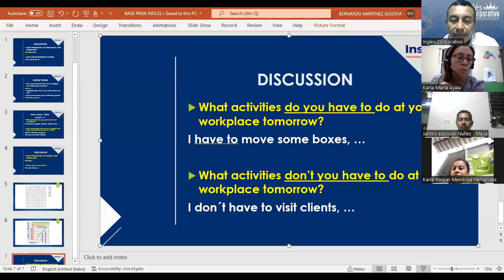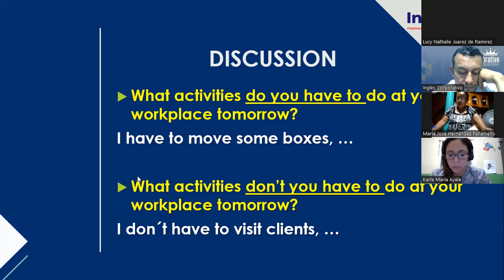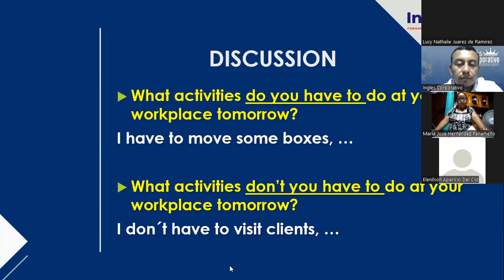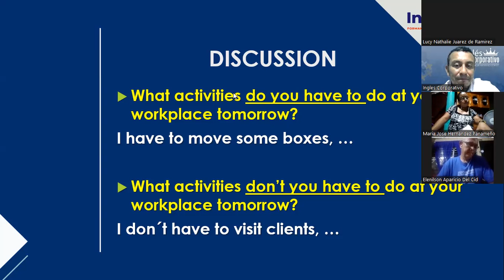Ingles Corporativo-05-05-2022- DEMONSTRATIVE NOUNS, PART 1